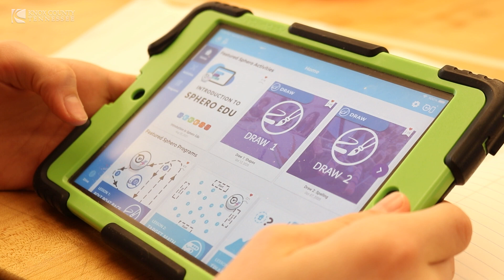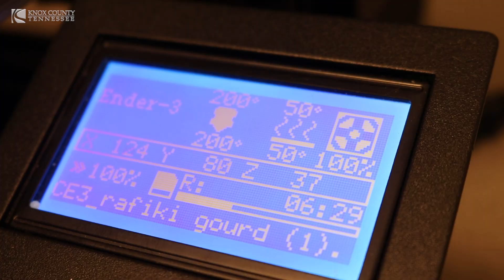Mayor Jacobs Continues Recognition of Women in STEAM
Knox County Mayor Glenn Jacobs is observing Women’s History Month throughout March by sharing videos each Wednesday highlighting time spent in different Knox County Schools’ Science, Technology, Engineering, Art, and Math (STEAM) classrooms taught by female teachers.

Today’s video features a visit with Gibbs Middle School art teacher Dorothy Verbick and STEM teacher Lauren Downs who collaborate often, allowing their students more opportunities to learn and create using traditional methods and emerging technologies.

“Even for kids who may not be inclined to technology, when you show them, art is a part of it, I think it really opens up a different world for them,” said Mayor Jacobs.

Downs taught math 6 years before achieving a master’s degree in educational technology and media and has dedicated the last 5 years to STEM education.

“I like that my students see me in a STEM role as a female. If they’re a girl or a boy, if you have that STEM background, it’s going to let you do more in the future. I don’t personally feel you can have engineering and design without art and creativity,” said Downs.

Verbick is a dedicated artist with 12 years of teaching experience and holds a bachelor’s in fine arts with a master’s in teaching. Through a creative STEM partnership, Verbick and Downs work on numerous projects highlighting the intersection of art and technology.

“Art teaches creative thinking and problem solving. In every aspect we do there is art. From design and the idea of design thinking to science and engineering, prototyping and things like that. We do a lot of that in our classes,” said Verbick.

Mayor Jacobs said celebrating women in STEAM is important for young girls because it shows them that women can succeed in technical fields—industry typically driven by men.

The Mayor has already shared his visits with South Doyle High School STEM teacher Kathleen Devinney, Hardin Valley Elementary STEM Educators Jessica Everitt and Jana Yra, and West Valley Middle science teacher Bethany Saunders.

Next week, he will share visit with Karns Middle School Math Teacher Rebecca Layton.

Background: Women’s History Month became a national celebration when congress requested President Ronald Reagan to proclaim the week beginning March 7, 1982, as Women’s History Week. Petitioned by the National Women’s History Project, Congress designated the month of March 1987 as Women’s History Month. In 1995, it became an annual recognition.

STEM classes aim to equip students with the skills and knowledge to compete in a global economy across science, technology, engineering, and math disciplines. STEAM classes do the same while also emphasizing soft skills and the arts including humanities, language arts, dance, drama, music, visual art, design, new media, and more. Research shows the number of roles requiring STEM expertise is growing at a rate that exceeds current workforce. Additionally, a 2019 LinkedIn report found that skills like creativity, persuasion, and collaboration are some of the most important to companies seeking prospective employees.